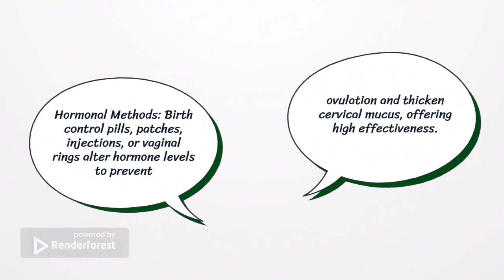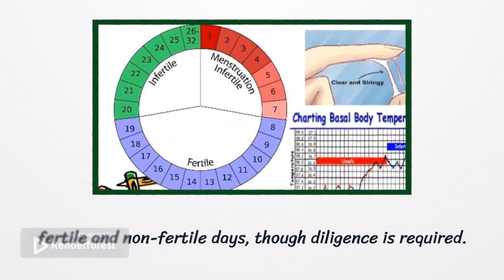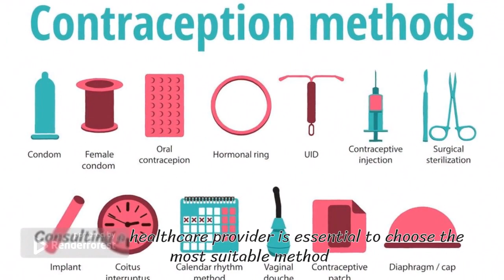Mastering Contraception: The Ultimate Guide to Preventing Pregnancy.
Welcome to "Mastering Contraception: The Ultimate Guide to Preventing Pregnancy"! In this comprehensive video, we delve into the world of contraception, providing you with valuable insights and knowledge on effective methods to prevent pregnancy. From hormonal methods like birth control pills and patches to barrier methods such as condoms, and even natural family planning techniques, we cover it all. Join us as we explore their effectiveness, and provide tips for choosing the right contraception for your needs. Don't miss out on this essential guide to sexual wellness and empowered decision-making.